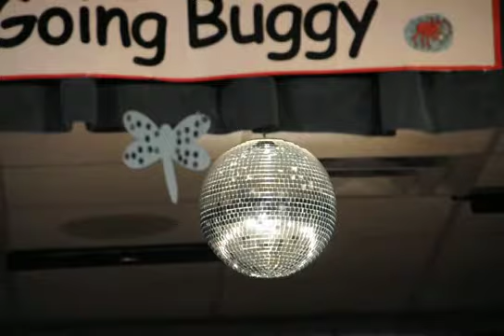Going Buggy - Part 4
Bay Meadows Elementary School
Kindergarten Musical - May 30, 2013